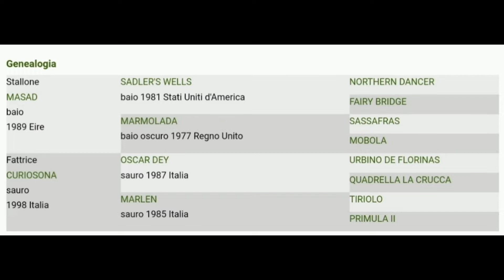STALLIONS 2022: SERAFINU ANGLO ARABO FONDO INGLESE DA MASAD E CURIOSONA. PEDIGREE SOLIDO E VINCENTE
Plurivincitore in corsa, Il fratello dei campioni titolati Redenta Tiria e Vintione funzionerà presso la stazione di Monta “A Caddu asd” a Dorgali(NU).
Il parco stalloni del mezzosangue in Sardegna si arricchisce con l’anglo arabo sardo SERAFINU qualificato a fondo inglese (27,43%). Funzionerà nel 2022 assieme al purosangue arabo Vanitosu nella nuova e moderna Stazione di Monta “A Caddu asd” a Dorgali(NU).

CONCLUSIONI
I risultati ottenuti dalla genealogia di SERAFINU parlano chiaro, oltre che lui è stato un performance di livello. Carattere docile, modello imponente, appiombi corretti, fisico atletico e forte. Il suo incrocio Sadler’s Wells x Oscar Dey, rappresenta tra i migliori pedigree che ci sono attualmente in circolazione. Una proposta sulla carta molto valida con un tasso di monta di 450 euro. Il tutto sarà gestito dalla Stazione di Monta “A Caddu asd” a Dorgali(NU).